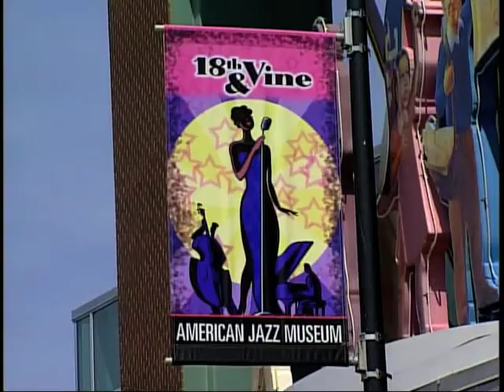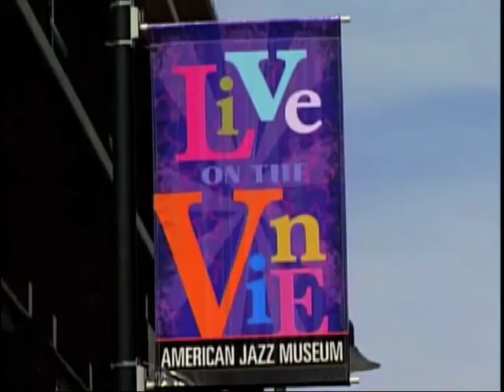Negro League Baseball Museum